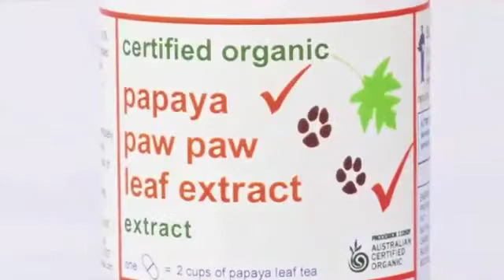Certified Organic Paw Paw Leaf Extract by Bio Medicals (the HealthCare People)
Dr Howard Talbot, Researcher at Bond University and CEO at Bio-Medicals on the Gold Coast of Australia talks about Paw Paw Leaf Extract and it's health benefits. Paw Paw is beneficial for cancer, diabetes, asthma, bronchitis and external ulcers.